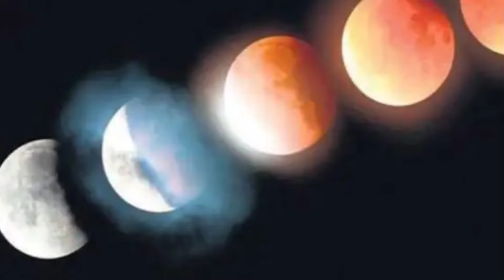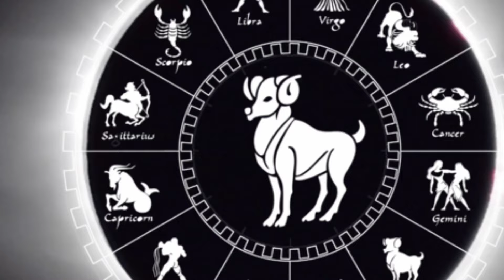50 வருடம் பிறகு நடக்கும் அதிசயம் ! மேஷம்,சிம்மம்,மிதுனம் இந்த 3 ராசிக்கு இது நடக்கும் !westar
50 வருடம் பிறகு நடக்கும் அதிசயம் ! மேஷம்,சிம்மம்,மிதுனம் இந்த 3 ராசிக்கு இது நடக்கும் !westar

 june matha rasi palan 2024, june month rasi palan 2024, may month rasi palan 2024, june month rasi palan 2024 simmam,
Simmam june month rasi palan 2024,
 june rasi palan 2024, july matha rasi palan 2024, மாதபலன் 2024,
 Simmam june month rasi palan 2024 in tamil,
ஜூன் மாத ராசி பலன்கள் 2024,
 வைகாசி மாத ராசி பலன் 2024
ஜூன் மாத ராசிபலன், ஜூன் மாத ராசிபலன் 2024,
 june matha rasipalan,
june matha rasipalan 2024,
june month rasipalan, june month rasipalan 2024, சிம்மம்,
ஜூன் மாத ராசிபலன் 2024 சிம்ம,
simmarasi, june matha rasipalan 2024 simmam, june month rasipalan 2024 simmam
 june month rasi palan 2024, june month rasi palan 2024 simmam,
june matha rasi palan 2024, june rasi palan 2024,
june month rasi palan 2023 simmam,
june month rasi palan 2023 in tamil simmam,
 Simmam 2024 rasi palan,
Simma june month rasi palan 2023,
may month rasi palan 2024, simma rasi palan 2024 in tamil,
Simma rasi palan, june month rasi palan,
 june month rasi palan 2023